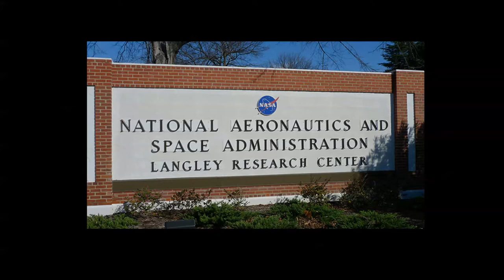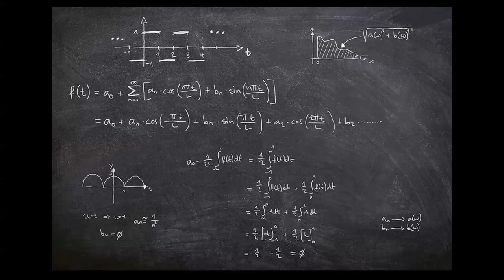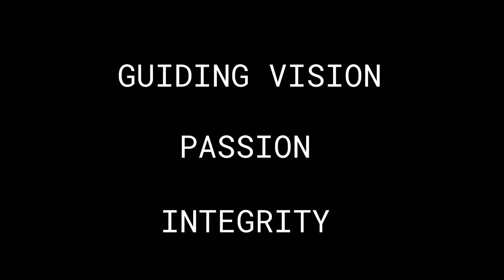Hidden Figures Leadership Film Analysis Group 2